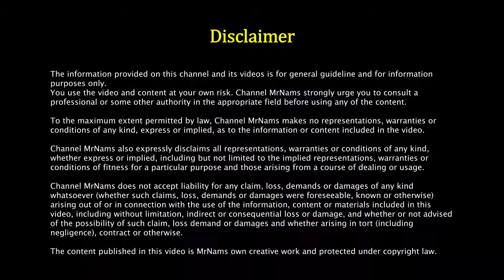Honda Replacement Key Shell for Honda City, Honda Civic, Honda Amaze, Honda Jazz, Honda Accord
In this video we will learn to replacement Honda Key Shell for Honda City, Honda Civic, Honda Amaze, Honda Jazz, Honda Accord.

How much is a Honda replacement key?
Where can I get a Honda key made?
How do I get a new key for my Honda?
Can Home Depot cut a Honda key?
Which Honda is the best?
How to start honda civic 2018 with key?
How to start honda city with key?
How to change battery in honda key?